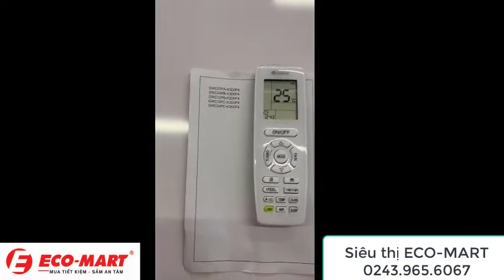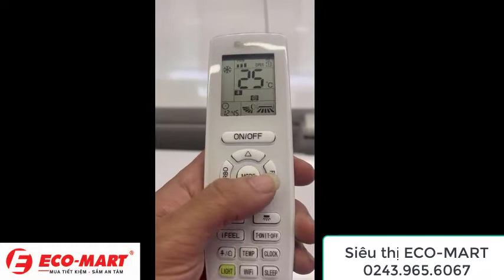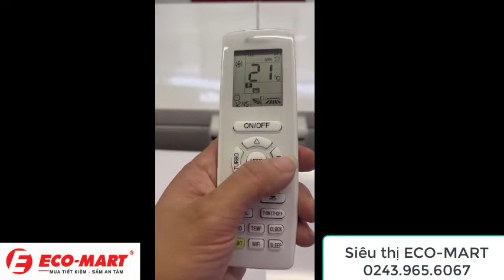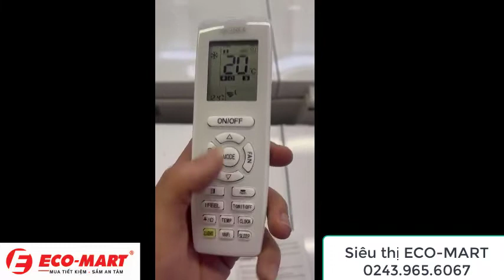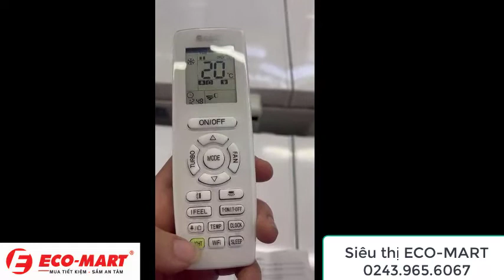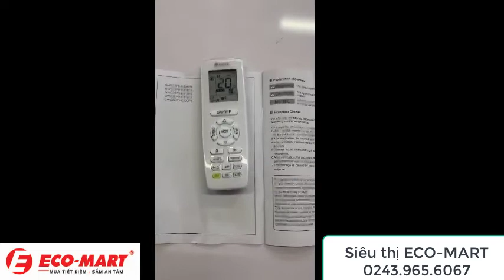Cách dùng điều khiển điều hòa Gree Inverter GWC09PB ; GWC12PB ; GWC18PC